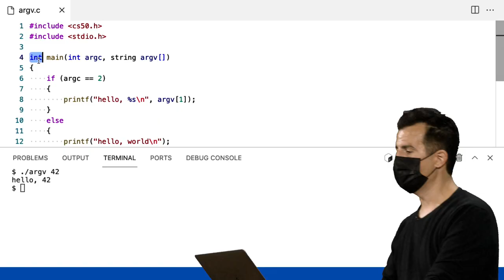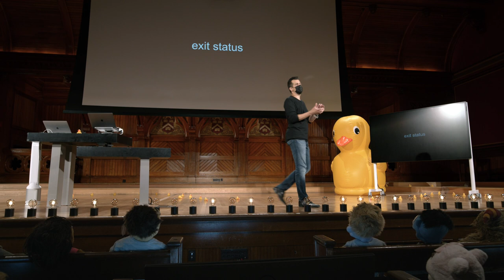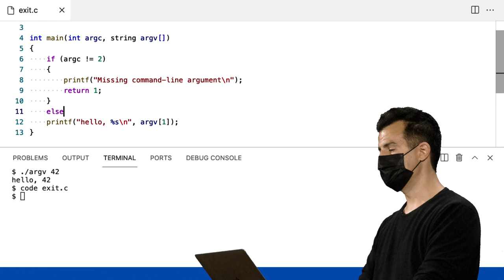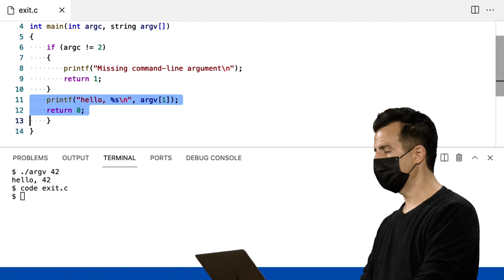Semana 2 - Arranjos - Status de saída - [DUBLADO] - CS50 2021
Para pular a introdução:
0:42 Status de saída